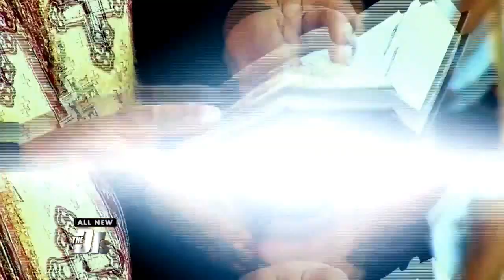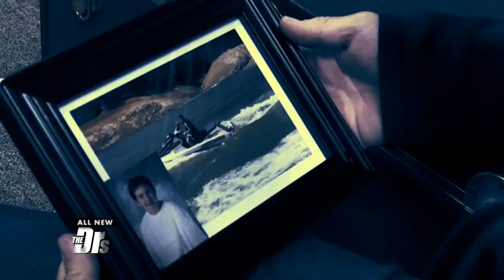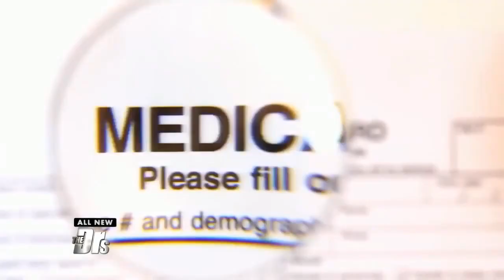Troubled Teen Industry Survivors Expose Institutional Child Abuse & Red Flags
Liz, Jodi, Cyndy and Lynn bring to light questionable practices and child abuse at some institutions designed to “help” troubled teens. Is there any scientific backing that tough love programs work in changing teens’ behaviors?

Lynn shares her experience sending her teen son that lacked confidence to a wilderness camp designed for troubled kids. Six days in, she received a call no mother should get.

There are more than 17,000 residential treatment centers across the country. How do you find a reputable center? Liz shares what to look for when selecting a program for a troubled teen that might need help outside the home.